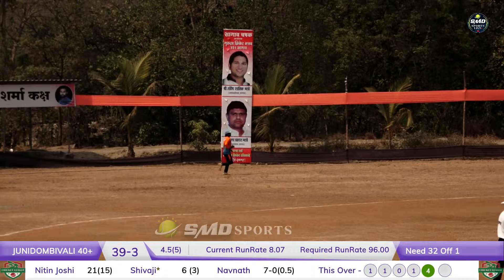DEVICHAPADA 40+ vs JUNIDOMBIVALI 40+, SAGAON 40+ CHASHAK 2024